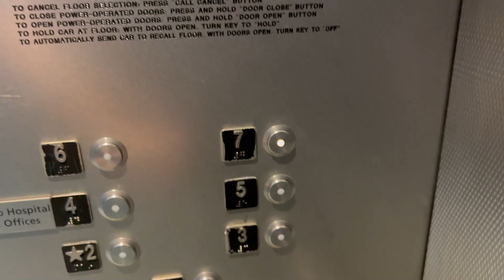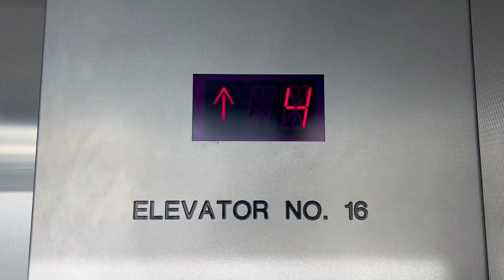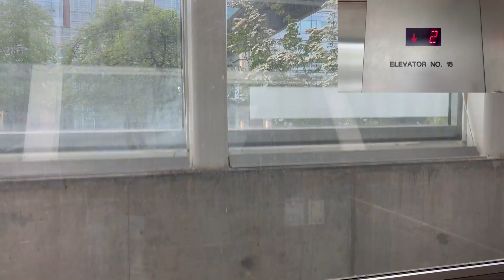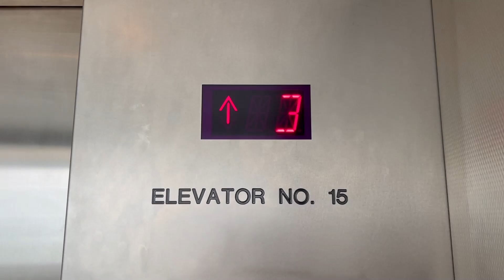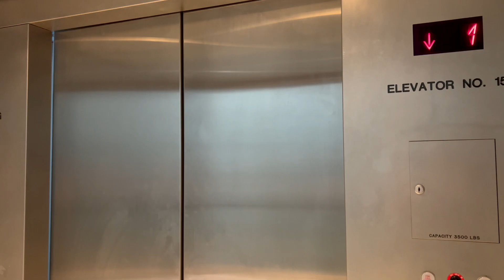[No Commentary Video] My Favorite Schindler 500A Traction Elevators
[06/19/2024]

You asked, I posted! Upon popular request, I've finally taken an updated, commentary-free video of my favorite childhood elevators!

Camera used: iPhone 13 Pro (Regular Lens)
Microphone: Shure MV88+ (External)

However, if you'd like to use any audios/screenshots of any segment of my video, you're welcome to do so if you receive permission from me first.